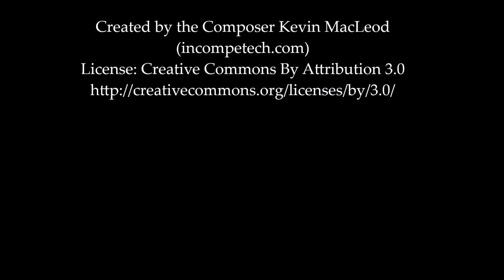Clover Tale Episode 2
Welcome to Clover Tale!

A mysterious black mist has fallen on the Nifflings' Valley. Everyone is agitated, but no one understands what's happening. Help the Nifflings save their home in this exciting Match-3 game!